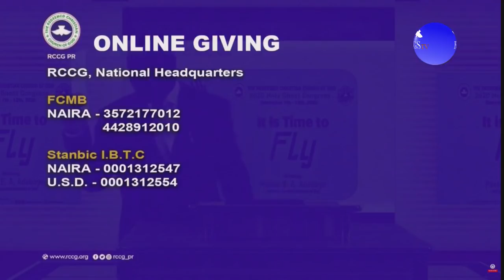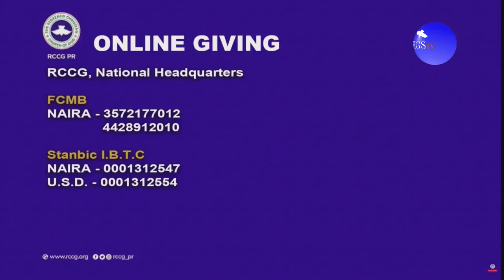PASTOR J.O OBAYEMI SERMON | SUPERNATURAL BREAKTHROUGH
You are watching  RCCG DECEMBER 3rd 2020 | FAITH CLINIC